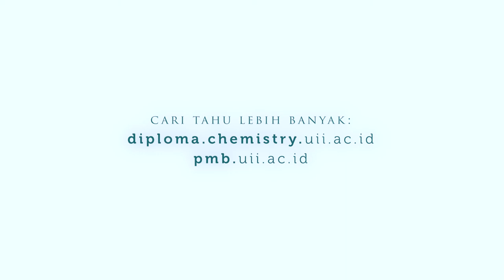#1 Ngobrol Analis | part. 3